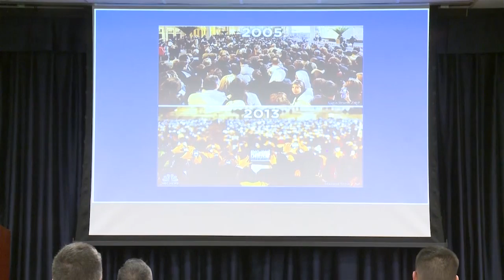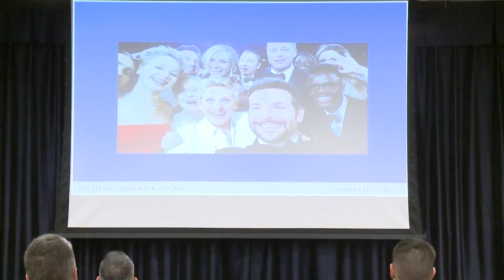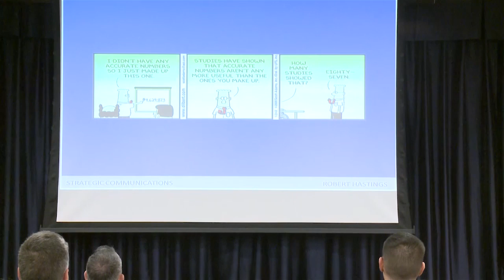DINFOS in Focus-Planning/Implementing StratCom in Corporate Communication, Robert Hastings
Robert T. Hastings, former Assistant Secretary of Defense for Public Affairs for the Department of Defense and Vice President of Communications for Bell Helicopter, shares his experience of planning and implementing strategic communications in corporate communication.